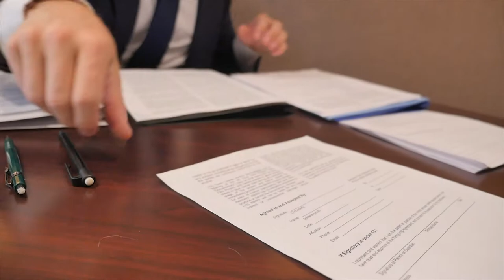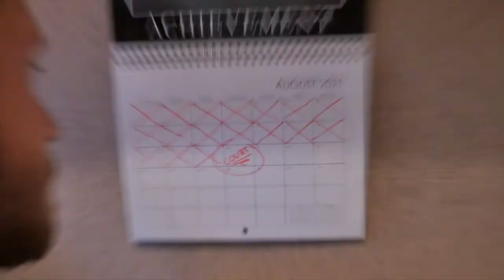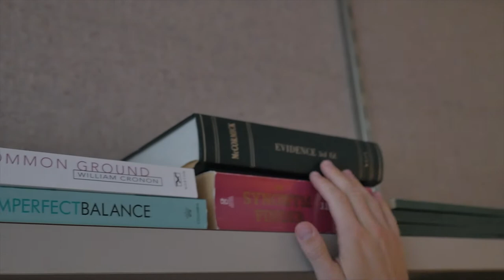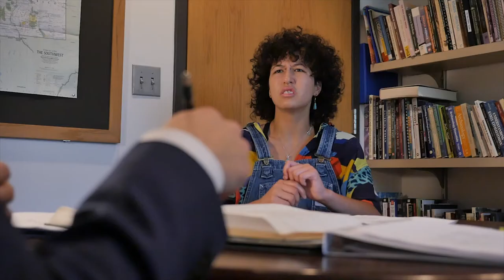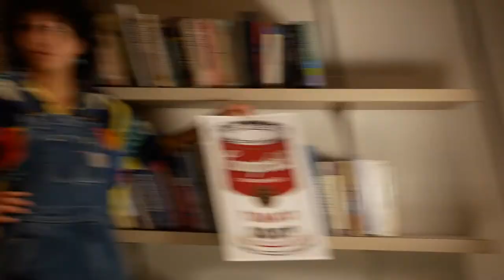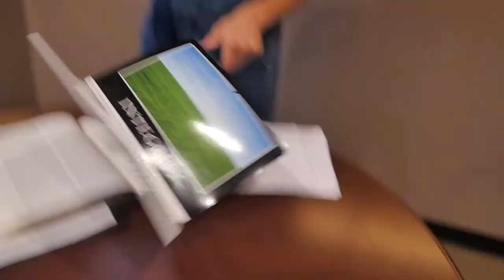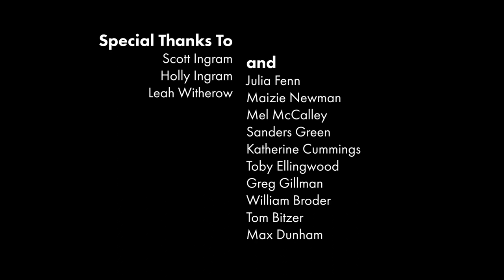Conceptual Offender - 48 Hour Film Project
This film was written, shot, edited, and scored in 48 hours from August 27th to 29th, 2021 for the Denver 48 Hour Film Project. This was our third year participating, but our first under out new name: Basement Kids.

CAST & CREW
Eric Ingram -- Director, Writer, Editor, Alex Posner
Kate Hertz -- Producer, Writer, Editor, Aura Phises
Gabe Wright -- Director of Photography, Editor, Mansplainer 2
Hayes Witherow -- Senior Sound Engineer, Assistant Editor, Assistant Producer
Patrick Rahill -- Chief Sound Engineer
Bryse Taylor -- Composer, Mansplainer 1
Josie Ingram -- Editor
Thea Roland -- Writer, Assitant Producer
Toby Ellingwood -- Caterer

With Help From -- Scott Ingram, Holly Ingram, Leah Witherow, Peter Wright
And -- Julia Fenn, Maizie Newman, Mel McCalley, Sanders Green, Katherine Cummings, Toby Ellingwood, Greg Gillman, William Broder, Tom Bitzer, Max Dunham